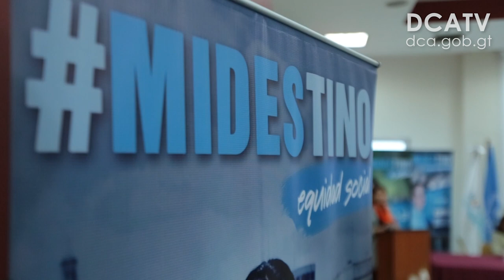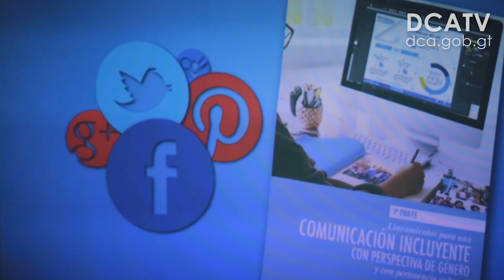Mides lanza campaña para una sociedad libre de violencia contra niñas y mujeres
Promover valores en la sociedad guatemalteca con miras a erradicar la violencia contra las niñas y mujeres, es uno de las razones por las que el Ministerio de Desarrollo (Mides) lanzó esta mañana la campaña MiDestino, la cual llegará a los beneficiarios de los diversos programas que ejecuta la cartera, su principal público meta.

Dicha iniciativa nace tras analizar las causas y consecuencias de la violencia en la vida de las mujeres, considerando que en la actualidad dicha problemática forma parte de lo cotidiano y se convierte en un obstáculo para el desarrollo humano de quienes la sufren.

MiDestino culminará en marzo de 2019 y contempla una socialización de evidencias sobre el impacto negativo de la violencia en la vida de niñas y mujeres, así como el abordaje sobre de los derechos de las mujeres con información que se traslada a las beneficiaras de los programas sociales.

5 departamentos en la mirilla de MiDestino
La campaña esta conformada por material que contiene mensajes claves con el fin de promover los derechos de las mujeres y niñas, así como el empoderamiento social y económico, la equidad, igualdad y el acceso a oportunidades.

Personal del Mides proporcionará material comunicacional, banners, campañas en redes sociales, spot radiofónicos y videos, a fin de implementarlos en por lo menos 5 departamentos donde se registra la mayor incidencia de violencia contra la mujer: Guatemala, Escuintla, Jutiapa, Zacapa y Chiquimula

*Con información de Maynor Pelén.